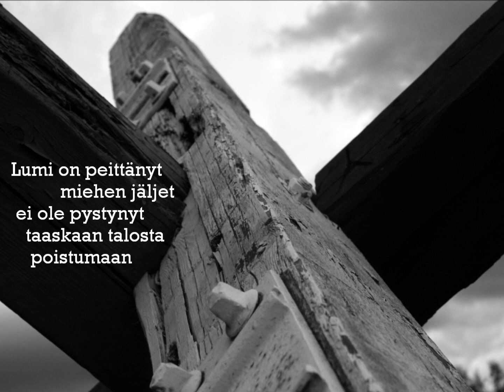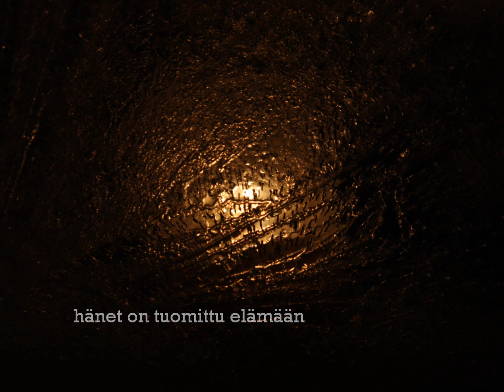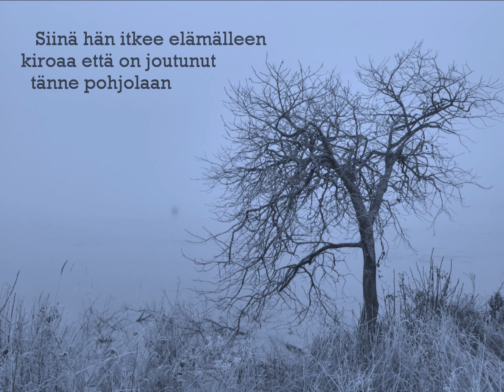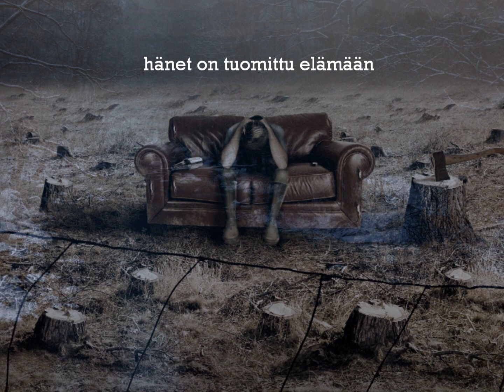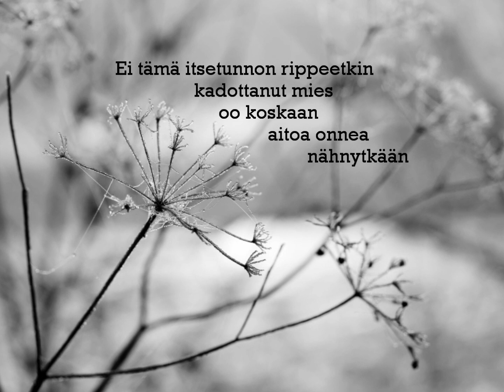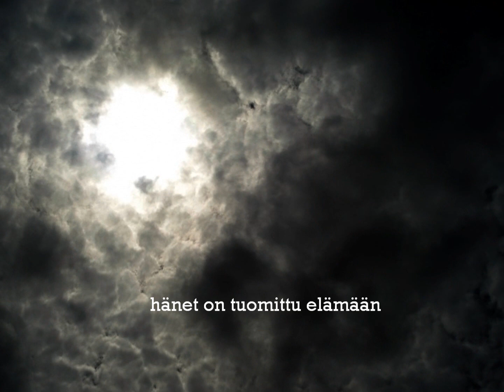Valonkantajat - Tuomittu elämään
Valonkantajat - Tuomittu elämään (säv. & san. J. Nikkilä 2011). Tuomittu elämään -levyn (Violent Journey Records 2012) nimikkokappale.